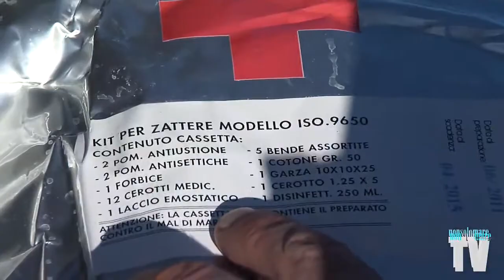Speciale Ustica 2013 - "GUARDIA COSTIERA"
intervista con il Comandante della Guardia Costiera di Ustica Paolo Campodonico che al  nostro microfono ha importanti parole di elogio nei confronti del SEACLUB